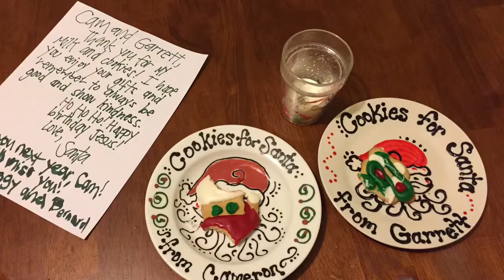Bailey Boys Christmas 2016